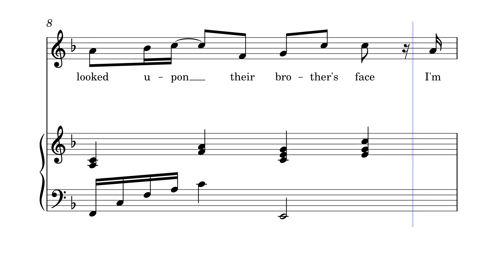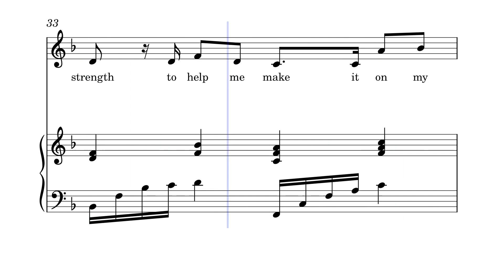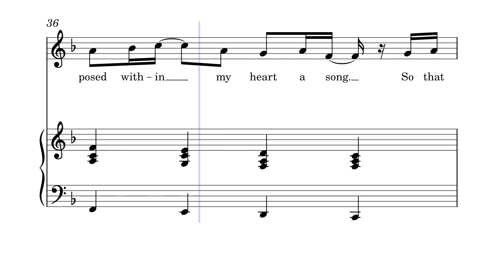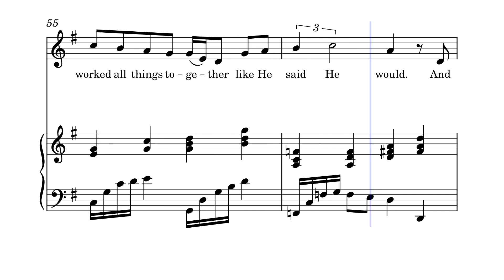God Meant In All For Good